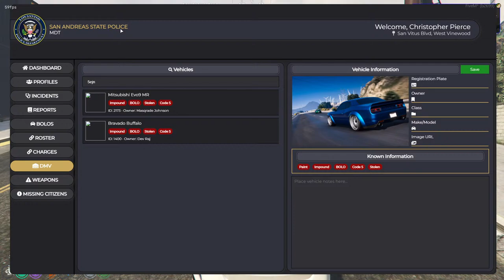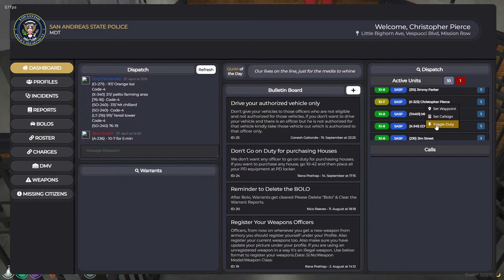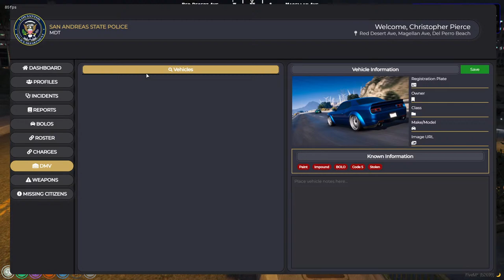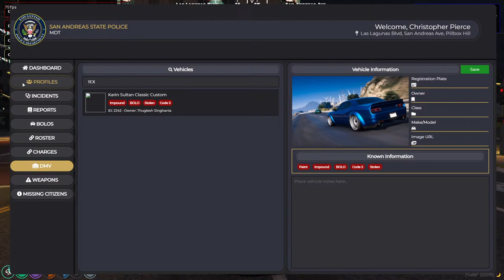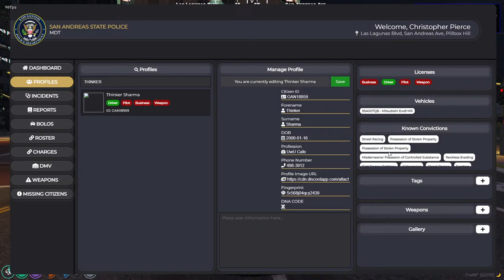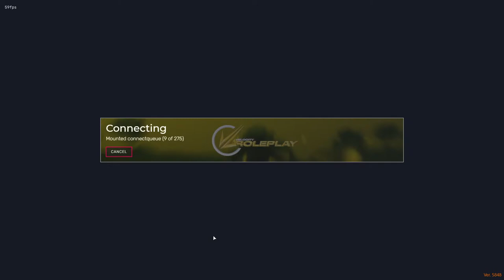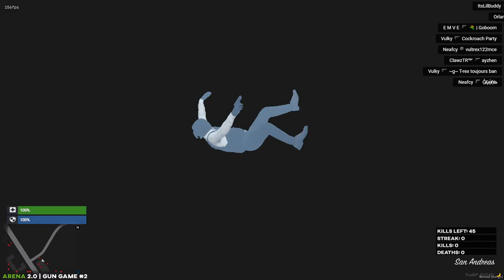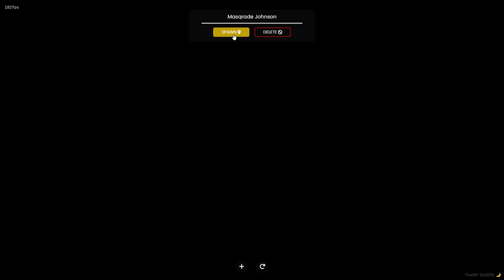Christopher Pierce | VLTRP